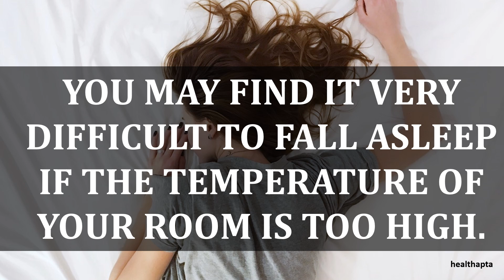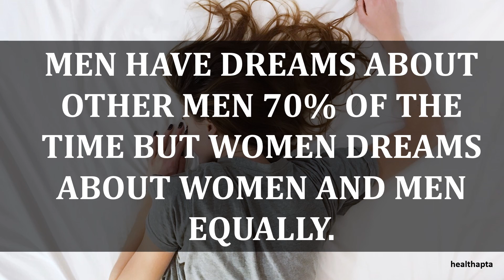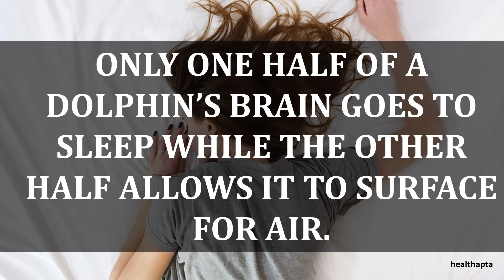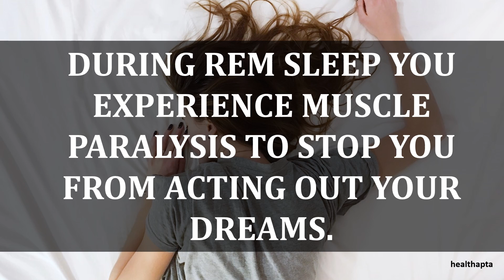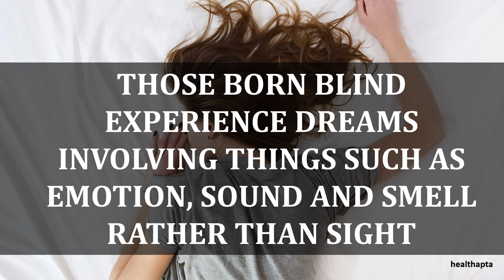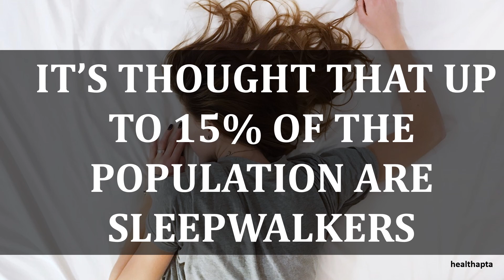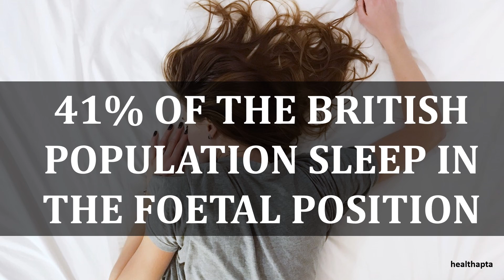AMAZING PSYCHOLOGICAL FACTS YOU SHOULD KNOW ABOUT SLEEP